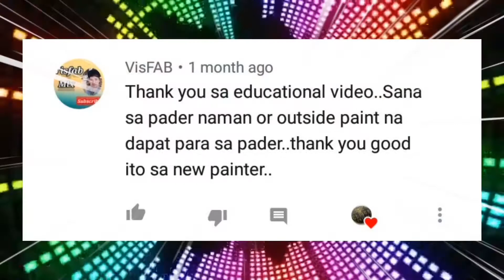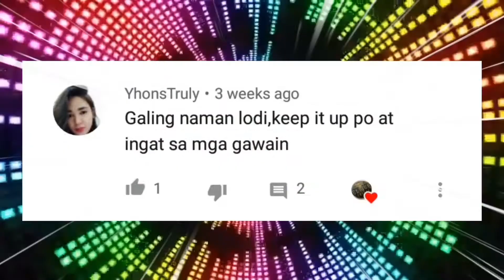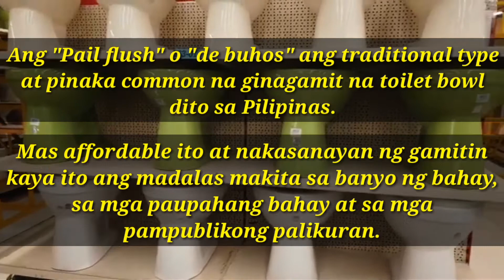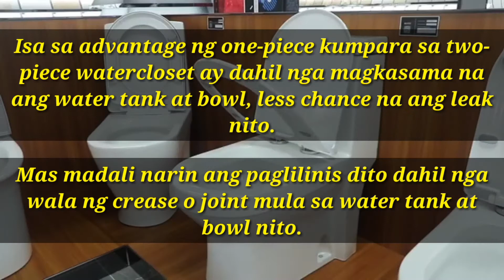Different types of TOILET BOWL |How to install a Watercloset GROHE HCG # ROYALTERN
Some considerations when you're shopping for a toilet bowl or watercloset including shape, installation, flushing type, trapway style, design. it's all covered here. God bless